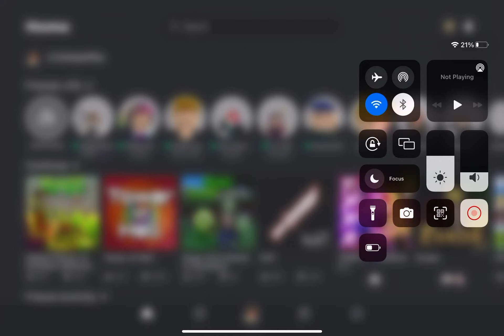Playing PvZ in Roblox.